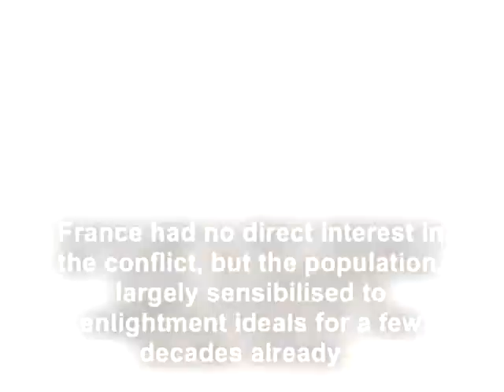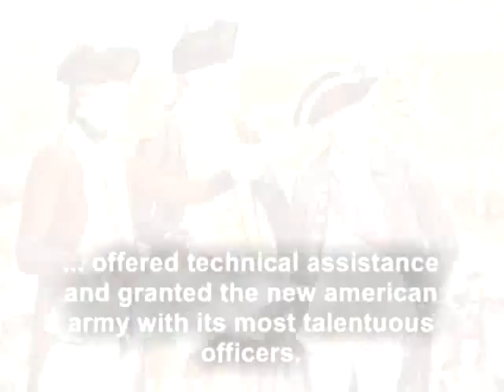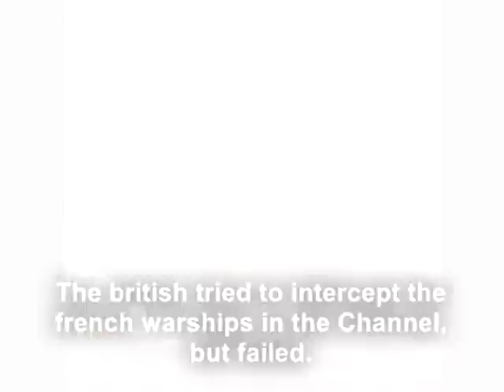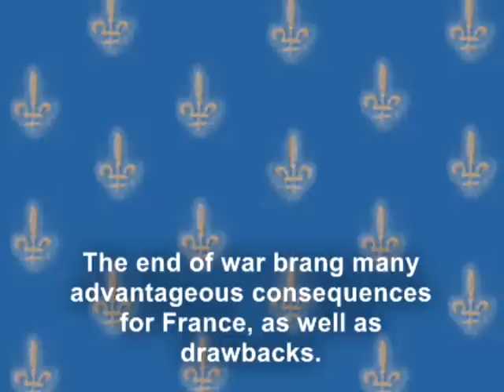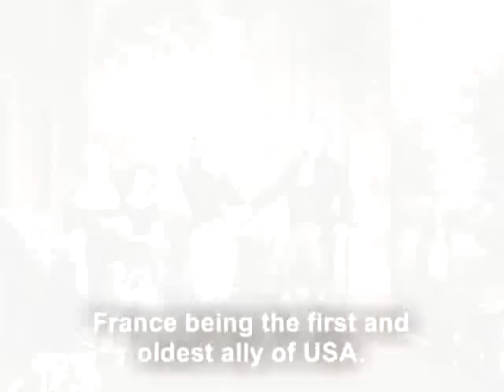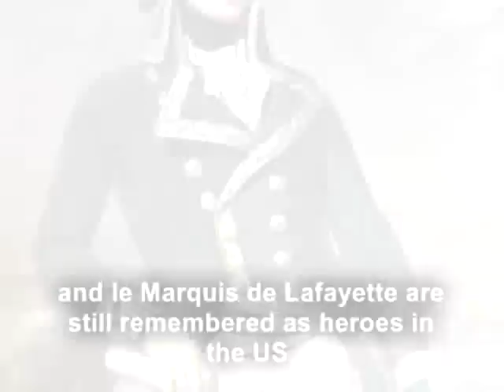French Contribution to USA Independance